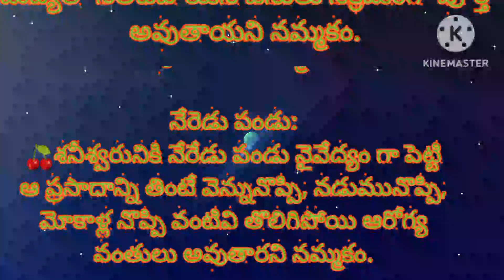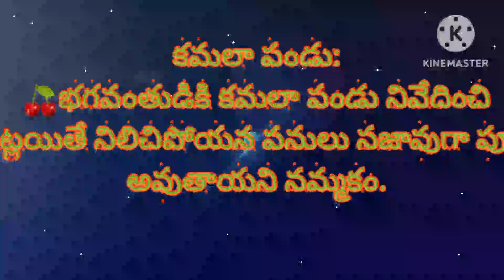వివిధ ఫలాల నివేదన ఫలితాలు @niharikas world9